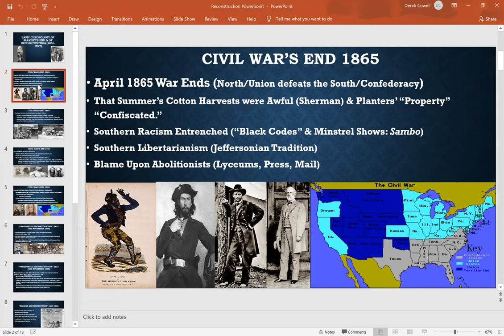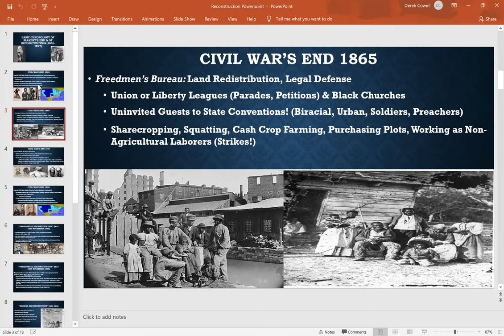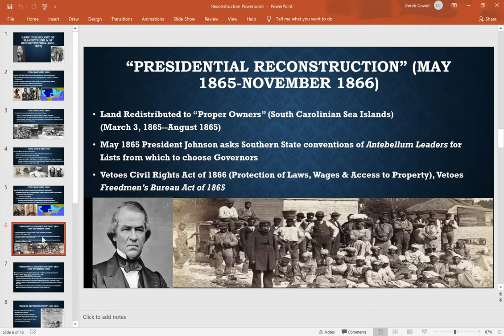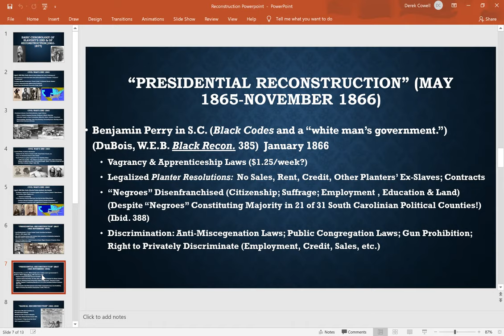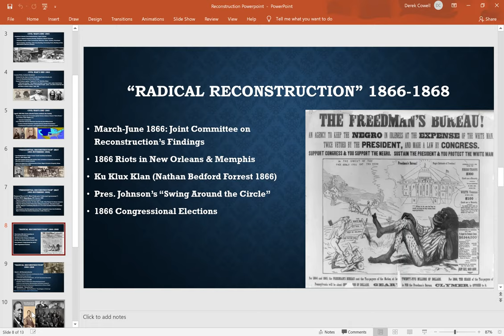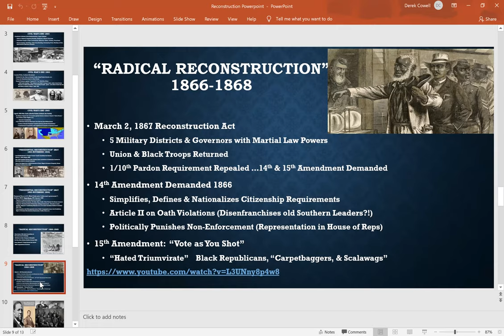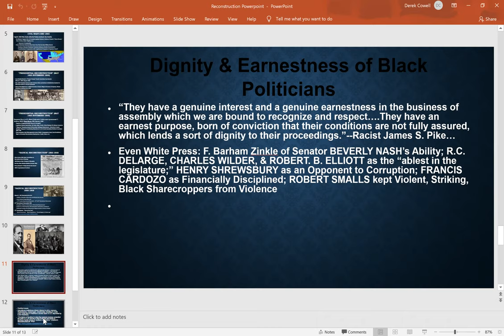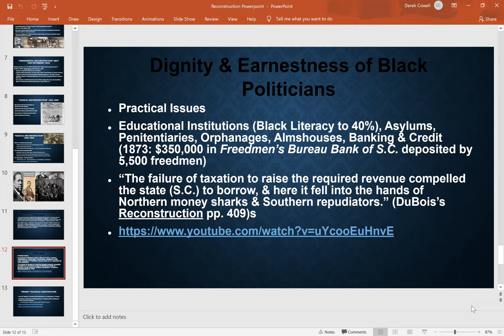May 4 Delta 17A Reconstruction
Lecture on the Reconstruction of the United States after the Civil War